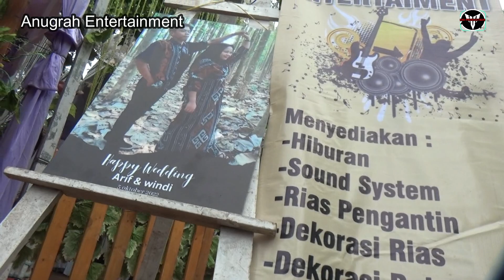SUBUR SUBUR | Lagu Lama YAng Masih Populer Sampe Saat Ini | Cover Anugrah Entertainment